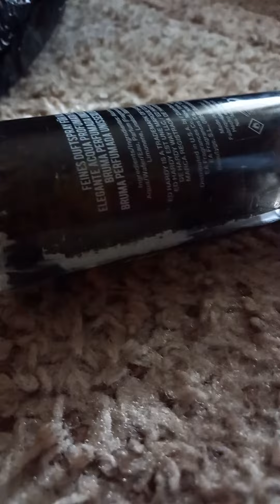Pencil ✏ 📝 ✍ and Glue against Water Bottle 🍶 🍼 GTA